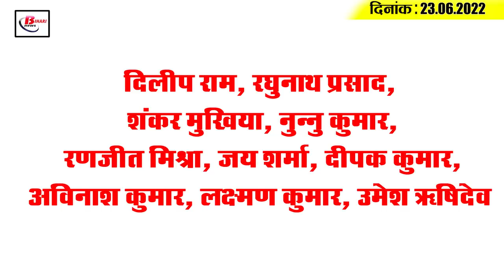Get Today Bihar Evening breaking news of 23rd June 2022 on Bihar weather, Earthquake, NTPC, Corona.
Get Today Bihar Evening breaking news of 23rd June  2022 on Bihar weather, Earthquake, corona update, NTPC.

1. Huge Opportunity for Women Entrepreneurs

2. Members will be appointed in the Juvenile Justice Board in 36 districts of Bihar

3. 23 trains canceled today due to lack of rakes

4. Earthquake tremors felt in districts of Bihar

5. To stop illegal mining, high mast cameras will be monitored on the ghats

6. Corona cases increased across the state including the country

7. Hearing in Sushant Singh Rajput case will be held on July 12

8. Heavy rain alert in 6 districts of Bihar

9. Public interest litigation filed regarding caste census

10. Seemanchal rivers in spate

11. NTPC Computer Based Exam-2 Answer Keys Released
There is important news for the candidates who have given NTPC Computer Based Examination-2, let us tell you that Railway Recruitment Board (RRB) has released the answer key of NTPC Computer Based Examination-2 issued on 15th, 16th and 17th June. Candidates can download the answer key as well as view the response sheet-question paper by visiting the website of RRB. Candidates can file objections on the answer key till 11.55 pm on the night of 27 June. On the other hand, on every objection, a fee of Rs 50 will have to be paid.

12. BCCL returns the coal mines of Santal and Bihar to the Ministry of Coal

13. Now students will protest about BSSC

14. Police will interrogate Guru Rehman

15. Gautam Gambhir chose his playing 11, did not give place to Pant-Karthik

 Do you think the Indian team will be able to register a victory in the Ireland tour under the captaincy of Hardik Pandya?